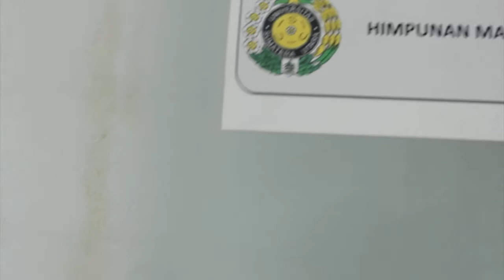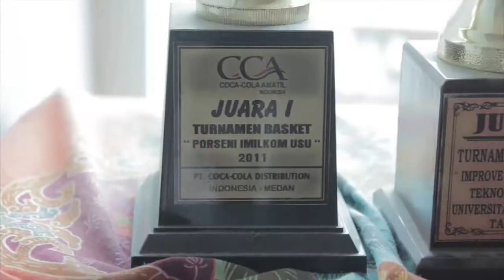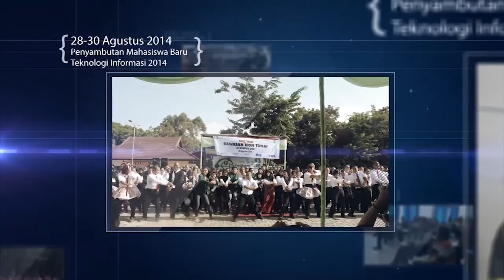Video Akhir Kepengurusan HIMATIF USU 2013/2015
Video Kegiatan dan Akhir Kepengurusan HIMATIF USU Periode 2013/2015

Made by : Divisi Multimedia HIMATIF USU 2013/2015